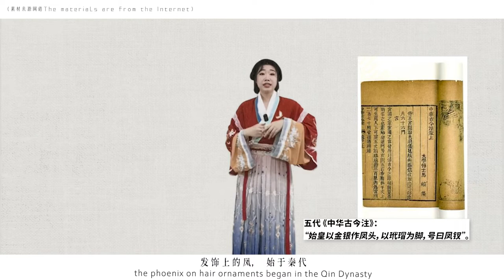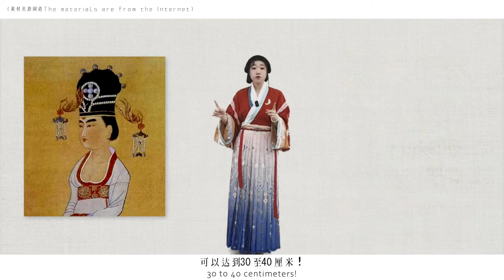This is China’s traditional ornament—Feng Zan凤簪(Phoenix Hairpin).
Click to learn the history of Feng Zan. (非商业用途，如有侵权请告知，我会删除）